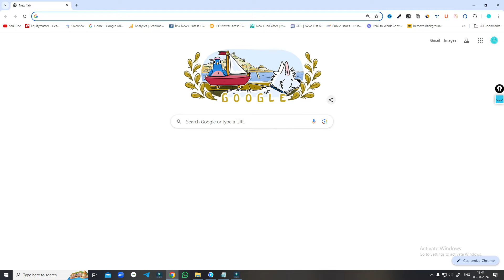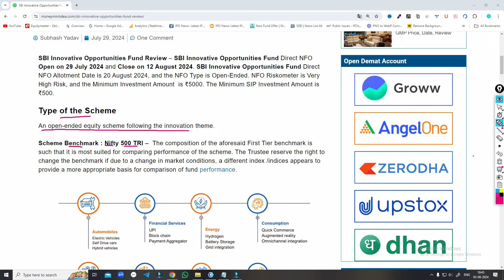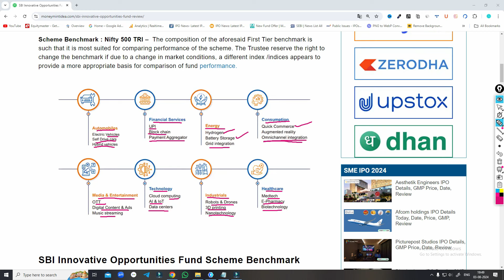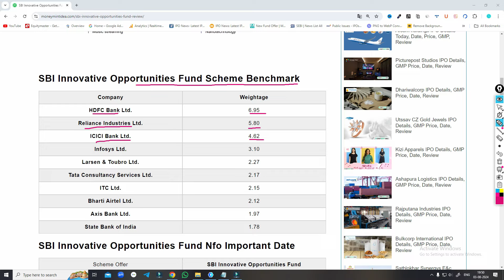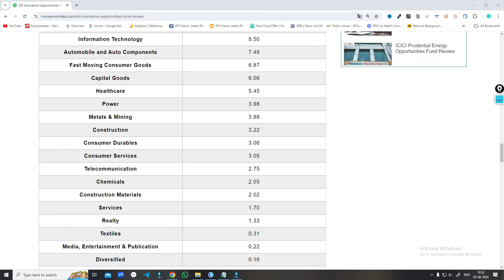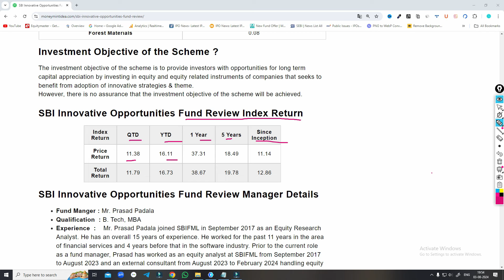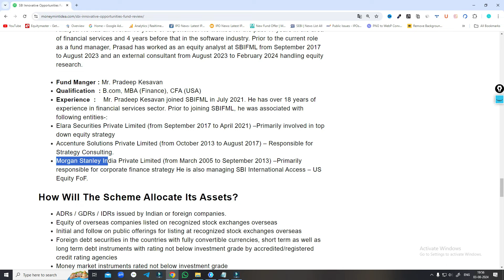Sbi innovative opportunities fund NFO | Investment in Innovation | Best SBI Latest NFO Launched 2024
About in SBI Innovative Opportunities Fund, an NFO that capitalizes on innovation across various sectors. This fund aims to offer investors the chance to invest in groundbreaking technologies and industries shaping our future.

Sbi innovative opportunities fund
sbi innovative opportunities fund nfo
sbi innovative opportunities fund review
sbi innovative opportunities fund direct growth
sbi innovative opportunities fund kaisa hai
SBI nfo mutual fund
SBI nfo 2024
SBI latest nfo
lates nfo mutual fund
latest nfo launched
latest nfo review

Refar Code.SUBYISFX6